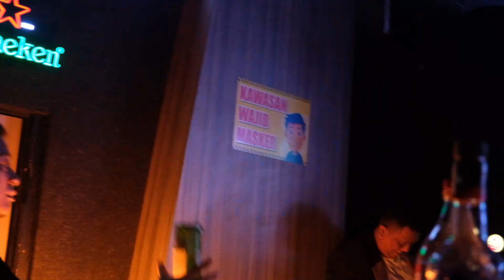DJ ALEXA LIVE M CLUB MOJOKERTO